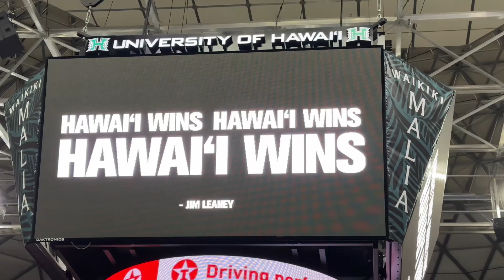Rainbow Wāhine Volleyball 09.10.24 🏐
Texas State Bobcats v Hawai‘i Rainbow Wāhine

Original music composed on the Groovepad app.